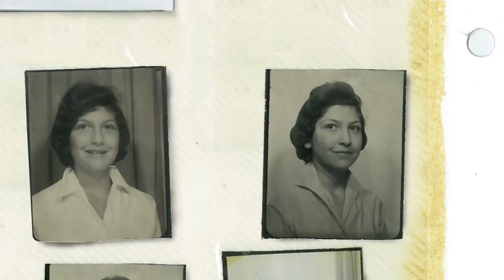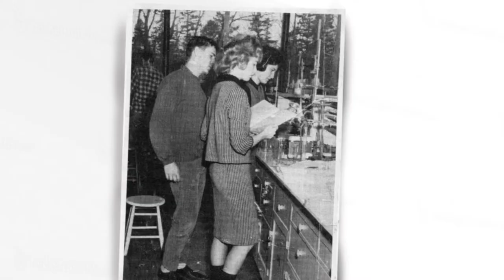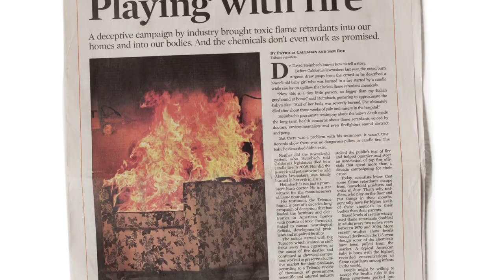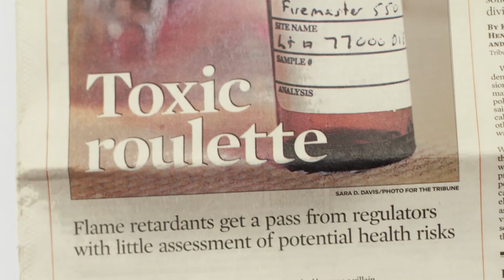Dove: Women Who Should Be Famous